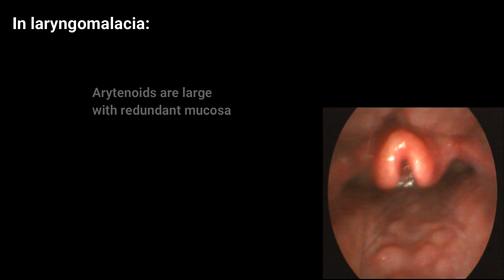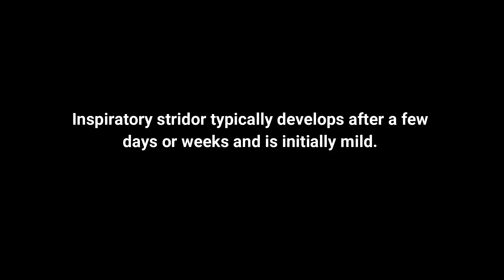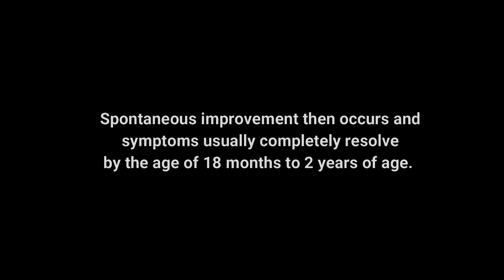Laryngomalacia: Laryngoscopy & Clinical Feature। Natural History। Mother Describes Son's Condition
Laryngomalacia: Most Common Congenital Lesion of the Larynx Laryngoscopic & Clinical Feature। Natural History। Mother Describes Son's Condition